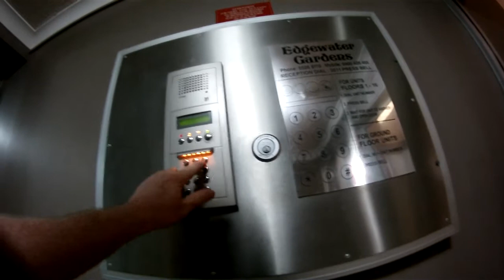green tree in a high rise.MP4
this is one of the many high tise snakes i get so all you folk whom think your safe by moving up. think again